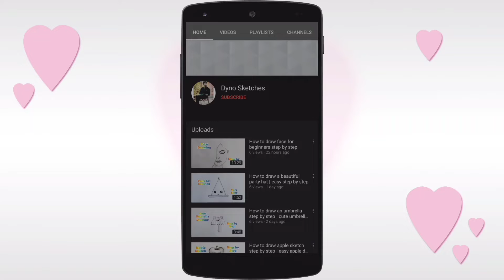female figure sketch | Beautiful drawing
Hello friends, I hope you all are fine.

In this video I will show you how to draw female figure in a very easy and simple way.
Follow my drawing step by step and I am sure you will be able to draw it too..

Waiting for your support and feedback.